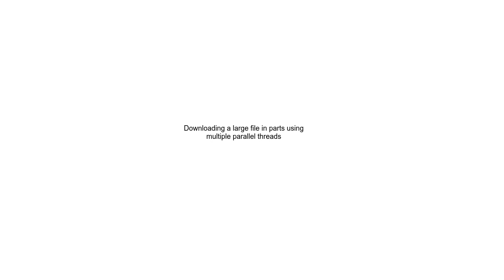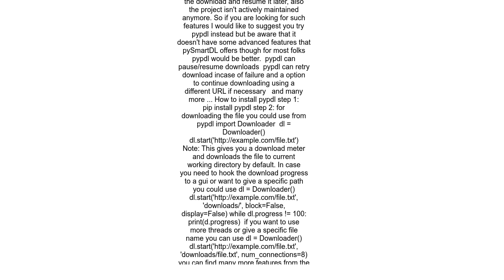Downloading a large file in parts using multiple parallel threads